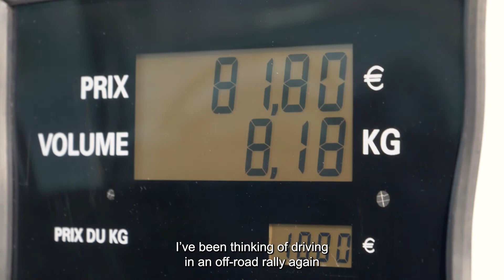It’s time for hydrogen! by Philippe Croizon